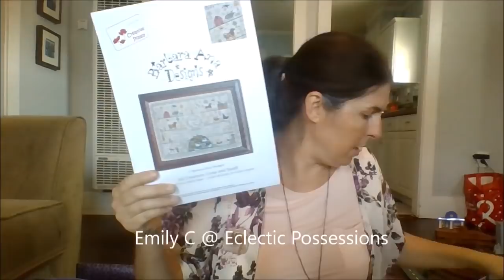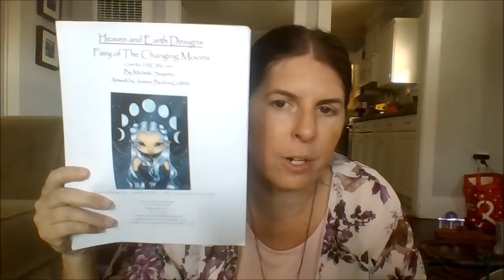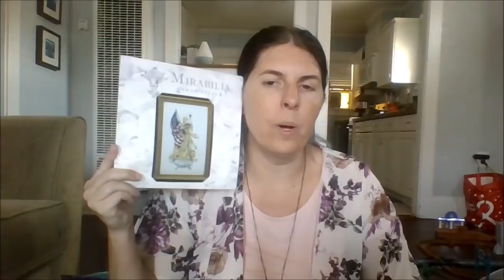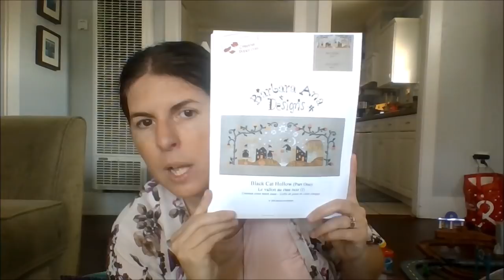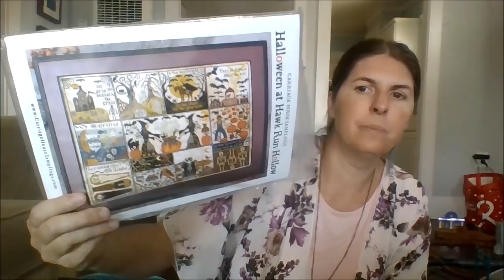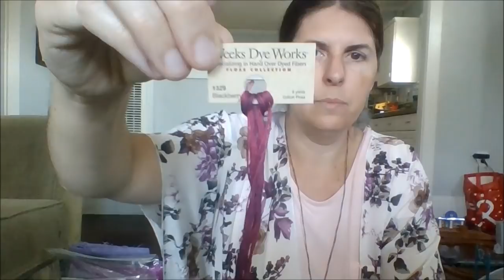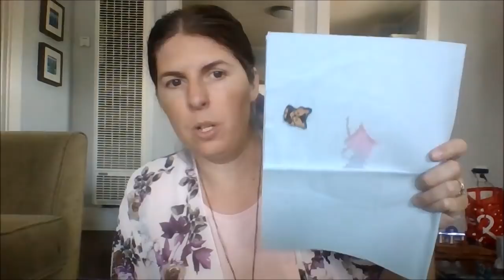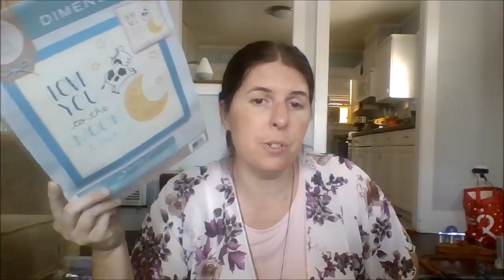My ONE summer Flosstube- All the haul. All of it.